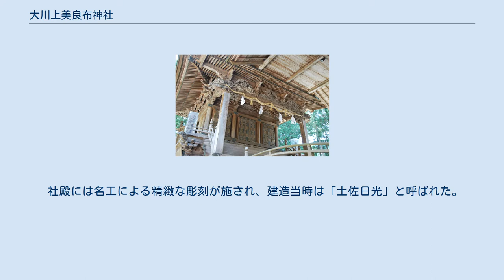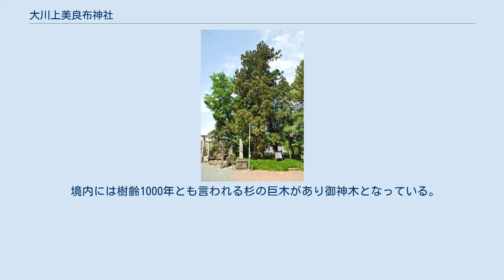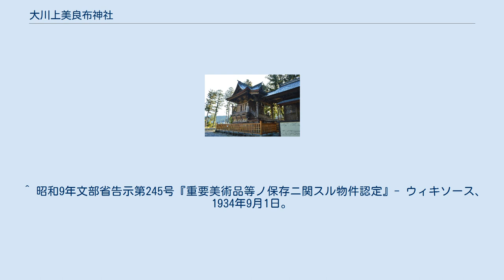大川上美良布神社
大川上美良布神社（おおかわかみびらふじんじゃ）は、高知県香美市香北町にある神社。
 社殿には名工による精緻な彫刻が施され、建造当時は「土佐日光」と呼ばれた。
 国道195号沿いの道の駅美良布前の信号から北へ約100mの場所にある。
神社の名になっている美良布（びらふ）の美良は「みら」とも読まれニラの古語である。
当地の地名は韮生野（にろうの）であり韮生は「にらふ」とも読め美良布と同義である。
 当社の創建は雄略天皇の時代と言われているが伝承の域を出ない。
古記録によれば平安時代前期の承和8年（841年）以前から存在していたとの記述がある。
延長5年（927年）に編纂された延喜式神名帳にも土佐国香美郡四座並小の一座として記載されている。
 古くは「川上大明神」「大河上宮」とも呼ばれており、韮生郷50ヶ村の総鎮守である。
幕末の嘉永5年12月2日（1853年1月11日）、勅宣により神階が最高位の正一位となった。
 境内には樹齢1000年とも言われる杉の巨木があり御神木となっている。
樹高は約40m。
 毎年11月2日から3日の2日間催される。
 高知県無形民俗文化財に指定されている「おなばれ」と呼ばれる御神幸が行われる。
「おなばれ」では棒打ち、碁盤振り、神輿行列、鼻高、稚児行列、約5mの棒の先に鳥毛などを付けた鳥毛・羽熊などが行われる。
また、境内には建物内に回り舞台を持った通夜殿があり、江戸時代中期の延享4年（1747年）より毎年、狂言が上演されている。
 ^ 『高知県の歴史散歩』では名称を「美良布神社」としており大川上は敬称であるとしている。
鳥居の扁額や高知県文化財登録名は「大川上美良布神社」、拝殿の扁額は「正一位美良布神社」、説明板は「正一位大川上美良布神社」となっている。
 ^ 昭和9年文部省告示第245号『重要美術品等ノ保存ニ関スル物件認定』- ウィキソース、1934年9月1日。
 ^ 文化遺産オンライン